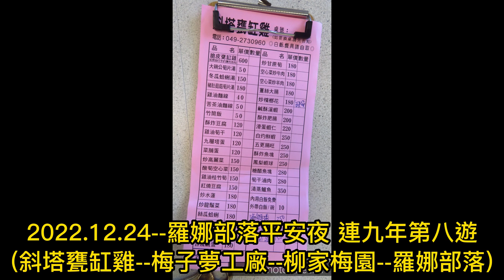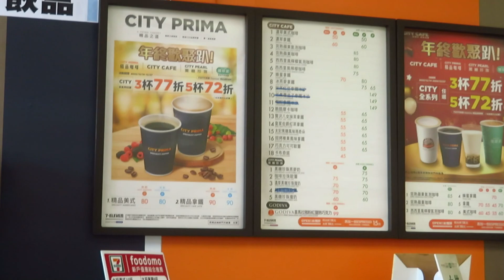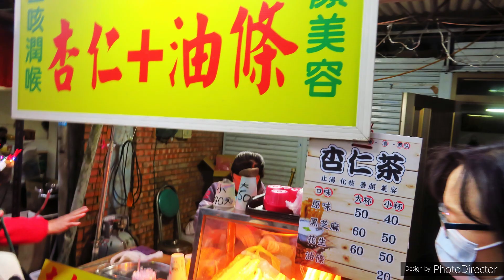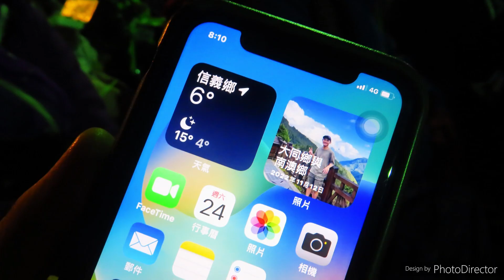2022.12.24 - 羅娜部落平安夜 連九年第八遊 ( 斜塔甕缸雞 ~ 梅子夢工廠 ~ 柳家梅園 ~ 羅娜部落 )